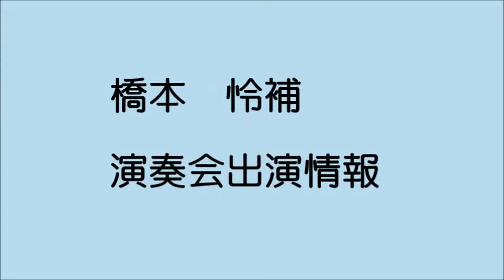ドビュッシー 「海」第2曲 Vol.1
冒頭～126小節目までの解説です。
ポイントを絞り、口頭のみの解説としました。